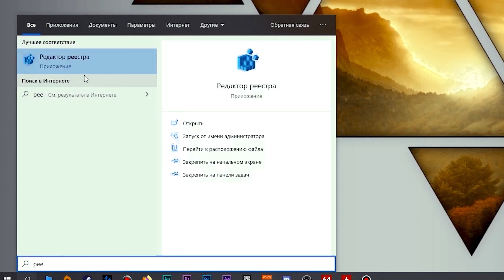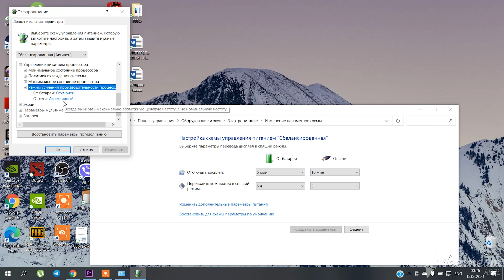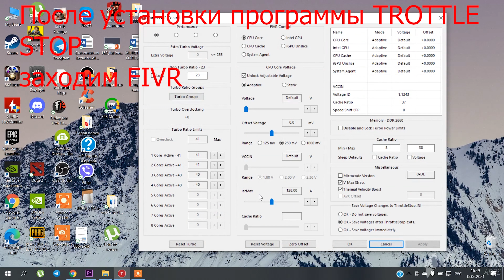КАК МАКСИМАЛЬНО СНИЗИТЬ ТЕМПЕРАТУРУ ПРОЦЕСОРА НОУТБУКА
Как максимально снизить температуру ноутбука. 5 способов как уменьшить температуру процессора игрового ноутбука до -15°C. Топ 5 способов избавления ноутбука от тротлинга и продления срока службы процессора.
Способы из ролика:
Вступление: 0:00
1. Отключения технологии TURBO BOOST:1:15
RDR 2 на GTX 1050 3 GB с Турбо бустом: 2:25, без Турбобуста: 2:36
2. Поднятие крышки ноутбука : 3:10
3. Андревольтинг процессора : 3:50
4. Замена термопасты, чистка от пыли игровых ноутбуков: 4:56
5. Играть в комфортной для ноутбука температуре: 5:28